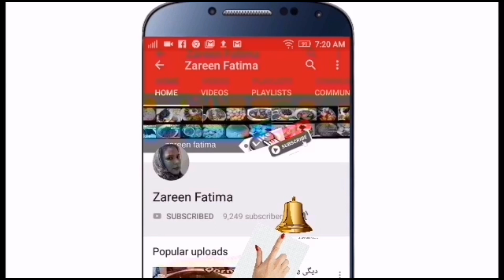bbq shik kabab//Seekh kabab with Zareen Fatima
Today, I m sharing a very tasty recipe of restaurant style at home. This a very tasty recipe, mostly found in restaurant and there are no good recipes available on internet.

Seekh kabab 5 minute Recipe
beef seekh kabab
beef reshmi kabab
homemade seekh kabab
shik kabab
dahga kabab
Hi I am zareen fatima. My channel is all about my unique dishes. Dishes developed in my Kitchen. These are my developed recipes which i would like to share with everyone. I have invented short, smart and fast cooking recipes with magical touch of traditional spices. Watch it let me know your views.